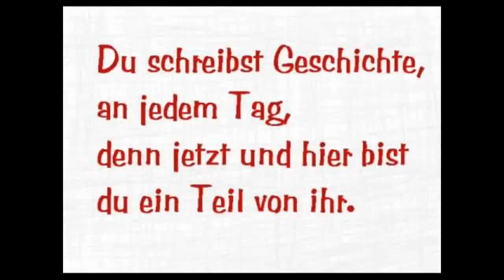Rezept für (d)eine Revolution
Du wirst gebraucht & geliebt. . .

^Inspiration